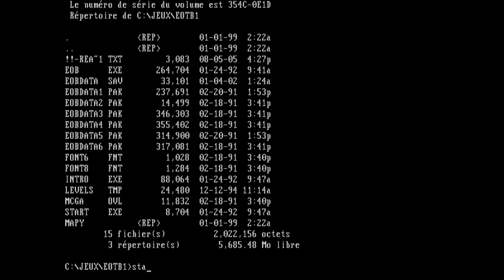The Eye Of The Beholder - Introduction / Yamaha OPL3 (real hardware)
The introduction of the famous MS-DOS game, the first Eye Of The Beholder.

Captured with a Roland Duo Capture USB, 48 KHz/24 bits.

Music output from an Aztec WaveRider 3D with a real Yamaha OPL3.
Capture using a Roland Duo Capture USB, 48 KHz/24 bits.